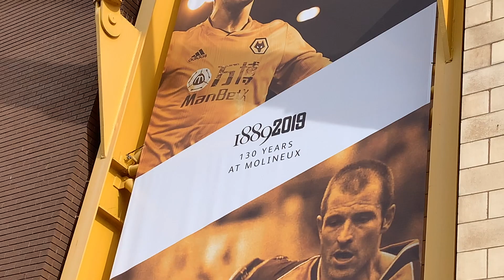Abraham Spoils the Party WOLVES 2-5 CHELSEA Match Vlog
A Tammy Abraham Hatrick spoiled the 130th Molineux Stadium Anniversary celebrations as Wolverhampton Wanderers suffered a heavy 5 - 2 defeat to Chelsea in The Premier League

Match Action including GOALS- Match Build Up - Fan Interviews Predictions & Reaction

Relive it all though my eyes, in my Match Highlights